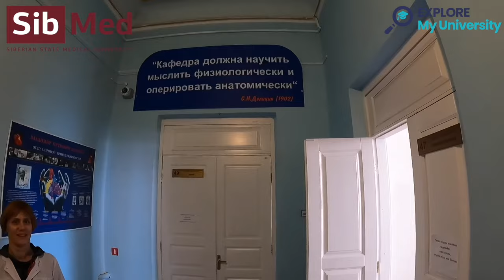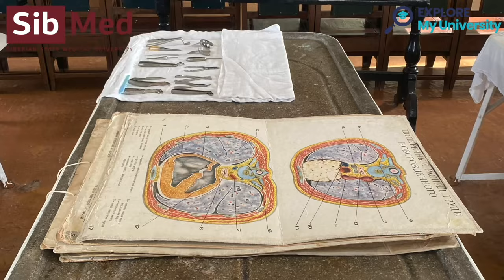Anatomy Department Tour of Siberian State Medical University | SibMED | Tomsk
"Welcome to the Anatomy Department of Siberian State Medical University, where students learn about the structure and function of the human body in depth. In this video, we'll take you on a tour of our state-of-the-art anatomy labs and facilities, where you'll see firsthand how our students gain hands-on experience with real human specimens. You'll meet our expert faculty members, who are passionate about teaching and conducting cutting-edge research in the field of anatomy. We'll also show you some of the innovative technology and resources we use to enhance our student's learning experiences, such as 3D models and virtual reality tools. Join us on this tour and discover why our Anatomy Department is a top choice for students who want to pursue a career in healthcare, as well as the unique opportunities that Siberian State Medical University offers to help them achieve their goals."

Feel free get connected with us on :
You can apply for Direct Admission for MBBS Abroad Universities through our